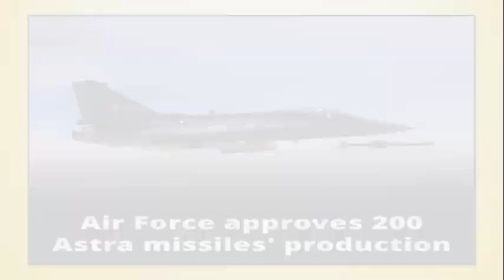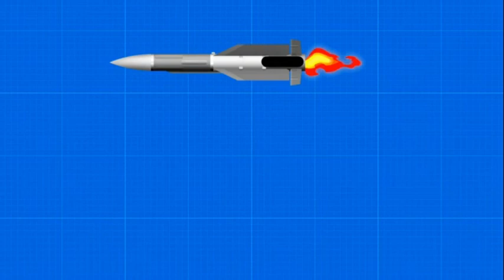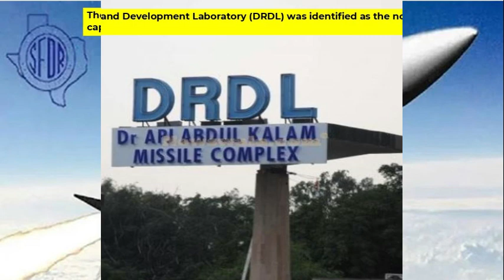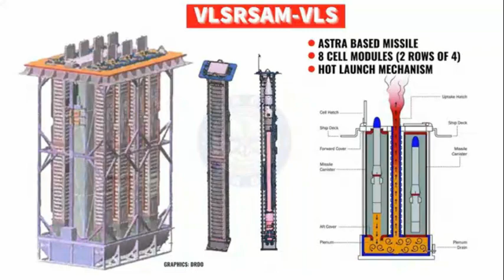Air Force Approves DRDO & BDL for Astra Missile Production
The Indian Air Force has officially granted approval for the Defence Research and Development Organisation (DRDO) and Bharat Dynamics Limited (BDL) to commence production of the Astra missile. This significant development marks a pivotal step in enhancing India's defense capabilities, showcasing the nation's commitment to self-reliance in advanced weaponry. In this video, we will explore the implications of this approval, the features of the Astra missile, and its role in bolstering national security.

Which of the following missiles is air to air missile?
Astra missile
Which of the following missiles developed by DRDO is an air-to-air missile?